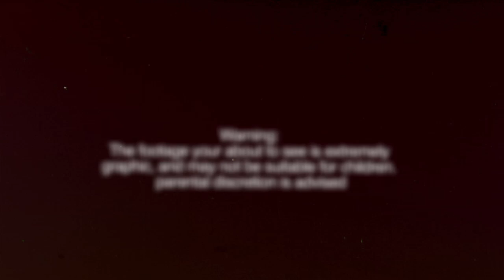How to stop a stop sign from tell you what to do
Theodore Kushner's Horror Classic " I Stop Your Sign " Featuring your own scary and disturbed neighbor in red. I STOP YOUR SIGN

New York Times says " Its riveting, and tremendously great".

Roder Ebert says " Kill me now. Life can only go down hill from here".

Barack Obama says " It truly makes a compelling statement about all those signs out there.

I STOP YOUR SIGN

O-BeaR-O Films ™

ヅ